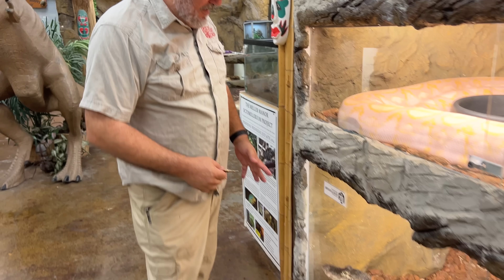Alligator Feeding Frenzy! 🤩 🐊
Feeding all of my gators after hours at The Reptile Zoo! From my biggest alligator to my smallest! These Gators are Living The Dream! 😊 🐊

The goal of the Prehistoric Pets channel is to encourage and train the community on the proper care and keeping of reptiles as pets. We focus on the education of reptiles so owners and hobbyists alike can foster an enjoyable experience and optimum animal health.